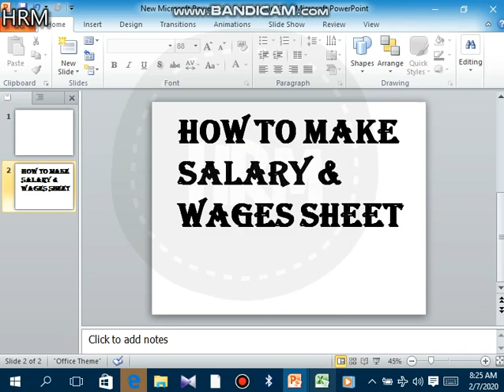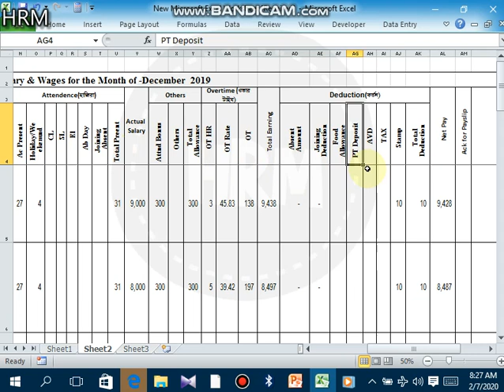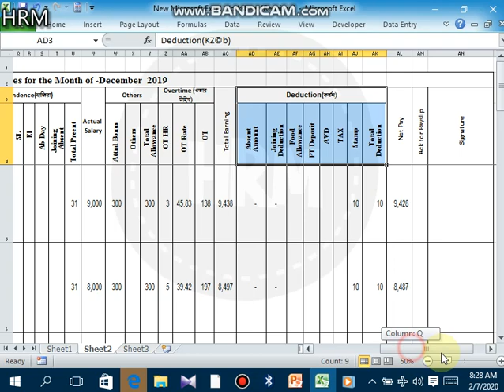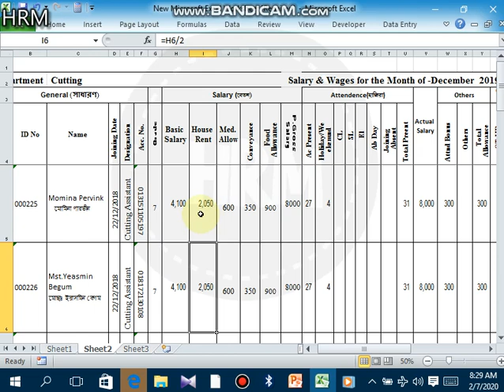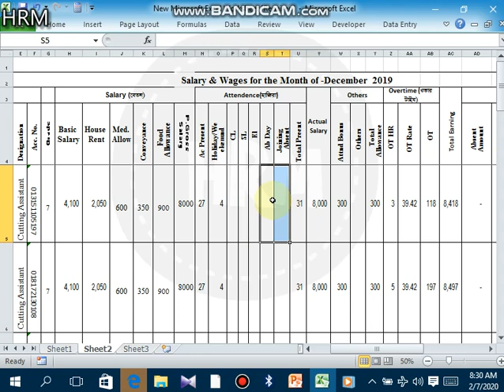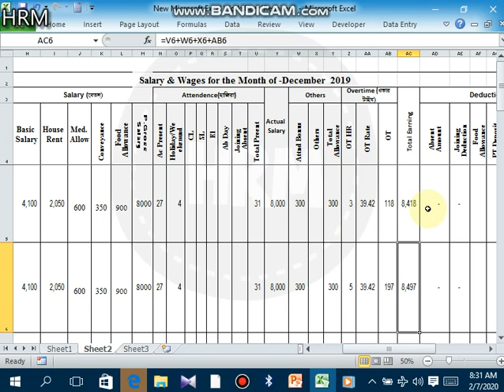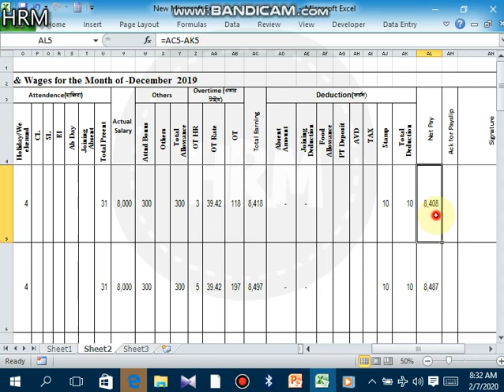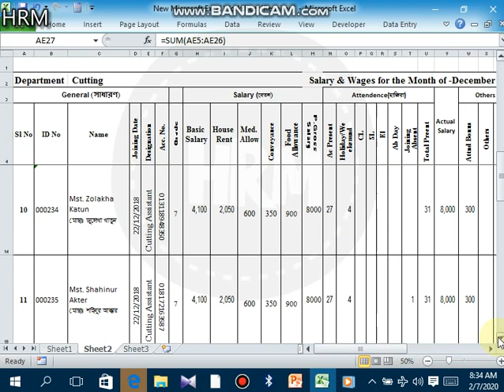How to Make Complete Salary Sheet MS Excel Bangla Tutrial 2020।। বেতন সীট কিভাবে তৈরী করবেন।।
ভিডিওটি দেখলে বুঝতে পারবেন একটি পূর্ণাঙ্গ বেতন শীট কিভাবে তৈরী করবেন।

 HR এ জব করতে হলে বাংলাদেশ লেবার ল এ যে বিষয়গুলো সব সময় প্রয়োজোন হয় সেই বিষয়গুলো দেখতে হলে নিচের লিংক এ ক্লিক করুন।